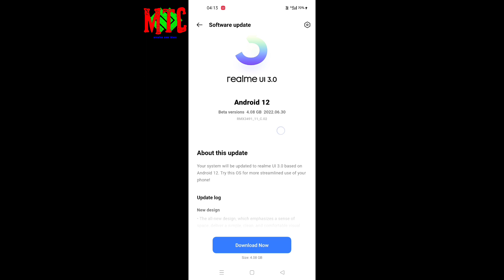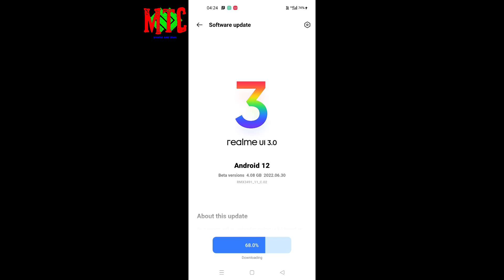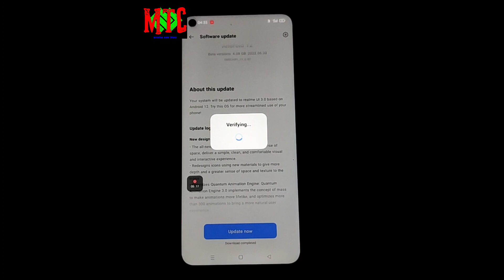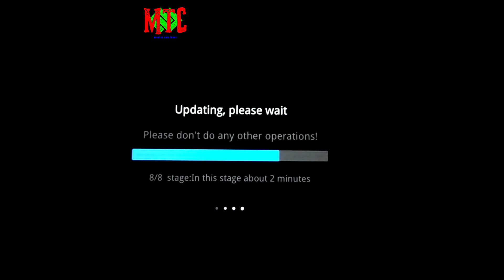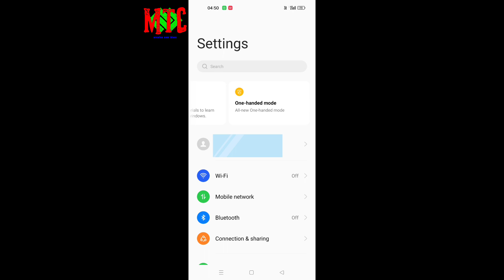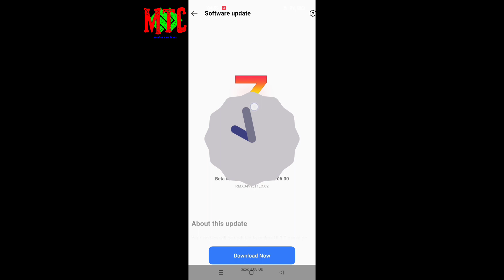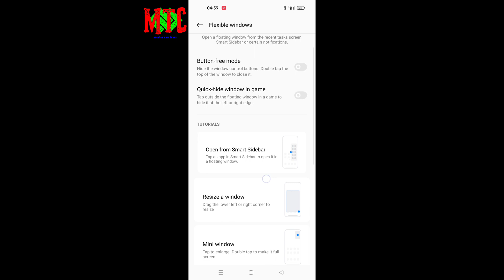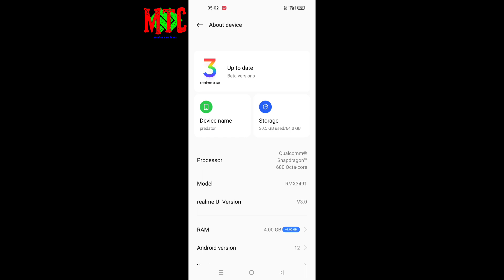Realme 9i android 12 update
update of realme 9i  ui 3.0

i hope you guys
ye video aapko
jaroor pasand aaya hoga

our more videos are here link
is given below👇👇👇👇👇👇👇👇👇
1.
Tweeter Speaker | Best tweeter speaker | Cheap tweeter speaker

2.
3.
4.
5.
Crt tv ptc problem | Ntc Ptc | ptc fault in crt tv | Crt tv repairing | crt TV
6.
7.
8.
9.
10.
11.
12.
13.

@Trakin Tech  @Technology Gyan  @Techno Ruhez  @Technical Guruji